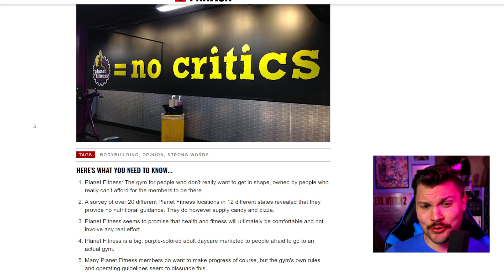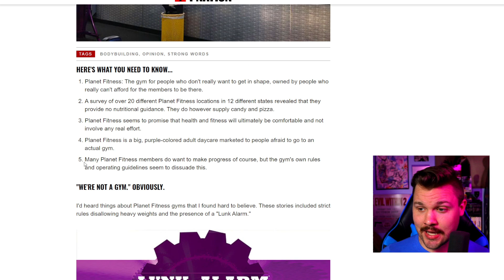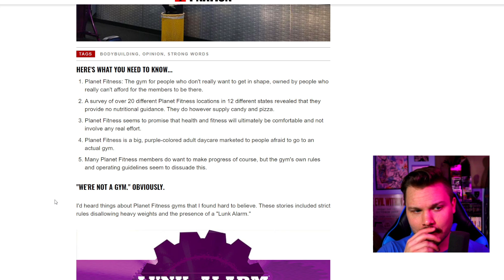So I Tried Planet Fitness & Got KICKED OUT Immediately :(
So I went to a Planet Fitness for the first time and got kicked out. Planet fitness is crazy as hell. I didn't even do anything wrong... Just like lowes, gamestop, walmart, and target.